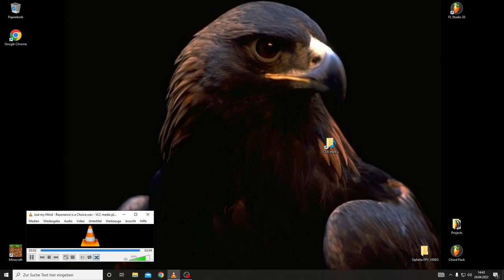Just my Mind - Resonance is a Choice